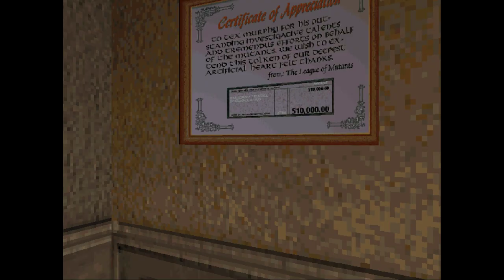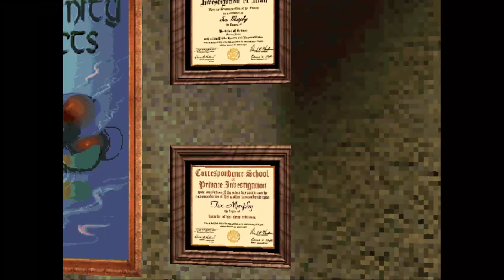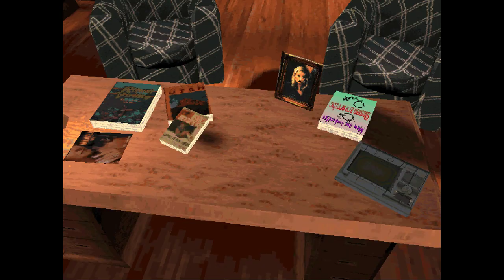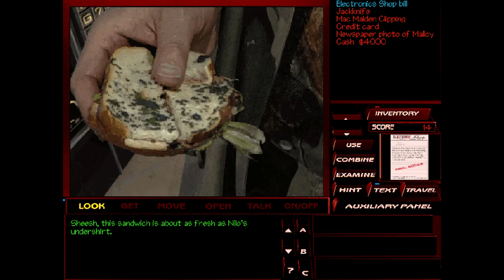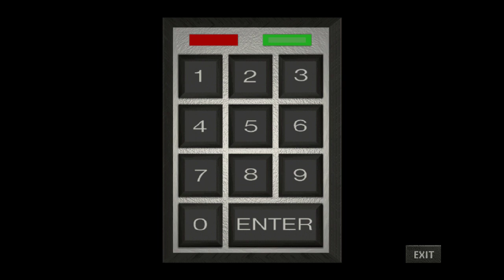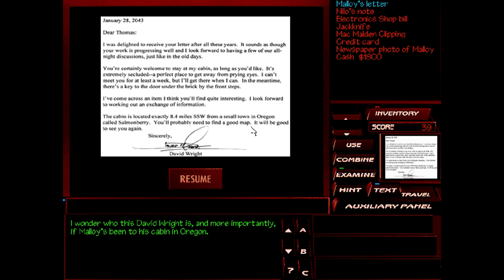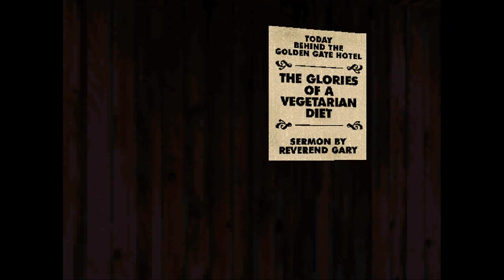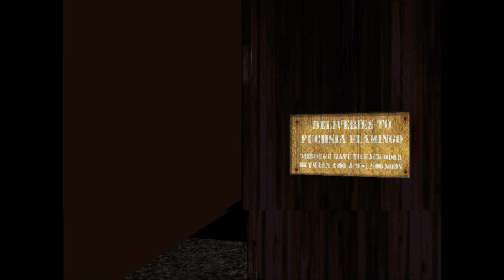S4E165 - The long awaited return to the greatest buffoon - Tex Murphy Pandora Directive